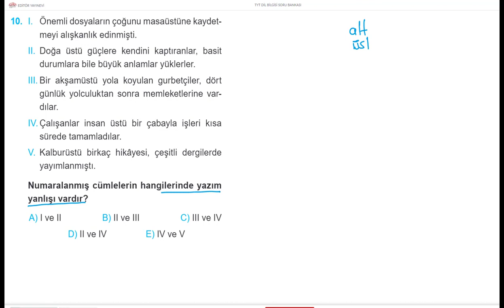TÜRKÇE DİLBİLGİSİ BİR SORU BİR CEVAP 214